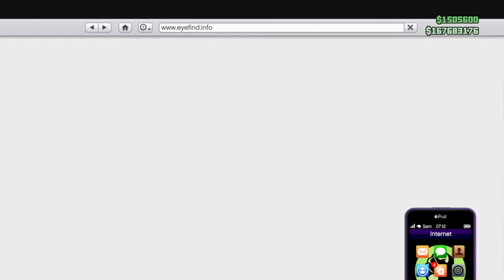A partir de 50 abonnés,je montre l'astuce de A à Z sur le god mod .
Malheureusement je ne peux pas partager cette belle astuce avec 2,3 vues.Partagez et liker me fera extrêmement plaisir pour la nouvelle année et mon anniversaire .Merci 2 votre soutien.